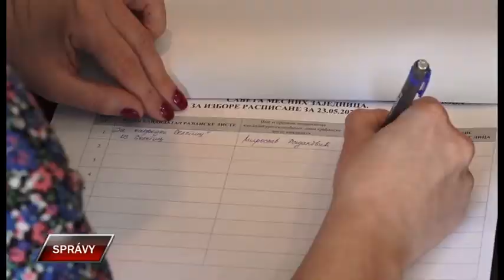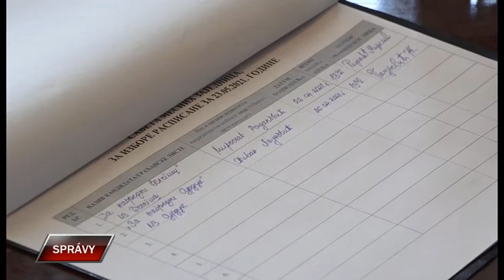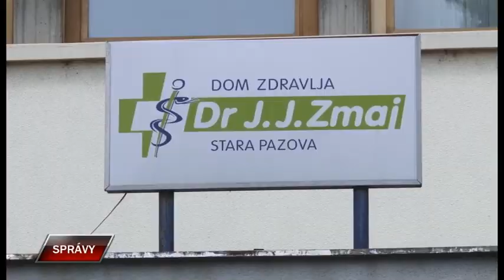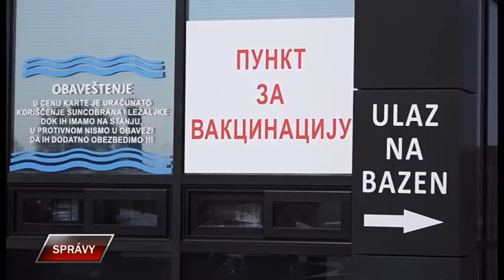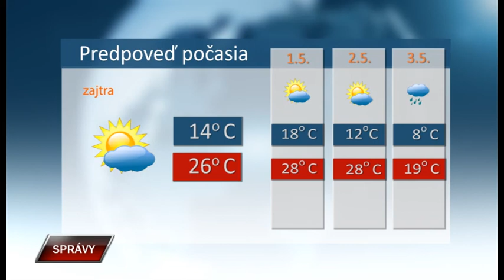Spravy 29 4 2021